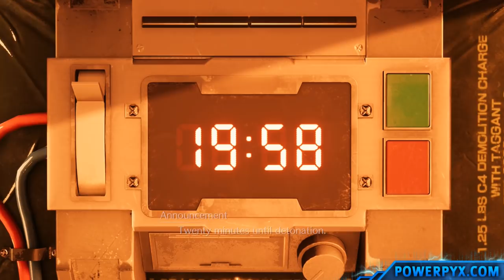Final Fantasy VII Remake - Scorpion Sentinel Boss Fight (HARD DIFFICULTY)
Final Fantasy VII Remake (FF7 Remake) Scorpion Sentinel Boss Fight in Chapter 1 on HARD DIFFICULTY.

Boss Weakness: Lightning

The Scorpion Sentinel is the first boss in the game and is actually one of the tougher ones. To begin with, you should use your Lightning magic to attack it since it’s weak towards that element. It will soon envelop itself in a shield, so you need to take out its Field Generator. It’s best to do this from range with Fire magic or Barret’s attacks since if you get close he’ll hit you with Tail Swipe and Scorpion Strikes.

When the Sentinel’s health hits 75% , it will jump to the wall and attack from range with electric attacks. Use Barret’s Overcharge to do good damage to him along with Cloud’s Fire and he’ll soon jump back down and begin the next phase. Just make sure to avoid the EM Field attack by keeping distance.

Once it’s back on the ground, keep attacking it up close in Cloud’s Punisher Mode, holding R1 to Guard and then counterattack when necessary. Use Focused Thrust and Focused Shot to build its Stagger meter, and once its Staggered hit it with your strongest attacks to do considerable damage.

When it hits half health, it will start using its Tail Laser attack. If this hits you, it will really hurt so the safest option is to run for the debris in the area and hide behind it. You won’t get hurt this way and you can use the waiting time to heal up if necessary. Once the attack is over, then you can pop out and continue the assault with the same tactics as earlier.

As it gets down to 25%, it will start to rotate its attacks more frequently. It likes to launch missiles at you, and it’s actually better to just block them with R1 and take reduced damage than try and dodge them by running since you’ll almost certainly get hit anyway and suffer more damage. It’s still best to use Barret in this situation because of his range keeping you out of harm’s way.

Keep attacking while you can and aim to Stagger it. When its HP gets very low it will start to auto-repair. so aim for both legs to take it down for good. If it grabs you, quickly press UP or DOWN to switch to your other character and attack so it doesn’t finish the grapple animation.

Hard Difficulty Tips: The good news is that Scorpion Sentinel is actually one of the few bosses which is easier on Hard than it is on Normal. That’s because you now have access to all the end-game weapons and Materia whereas on your first run you just had the bare minimum. However, be mindful that this is your first serious test of whether you’ve got to grips with Hard Mode and the huge jump in damage that bosses can do to you. Remember that healing is always your priority if your health dips into the red, so stick Magnify-Cure on Cloud so that he can heal Barret at the same time too.

Have both characters with Elemental-Lightning on so that your attacks do extra damage to the boss and Stagger it quicker. A maxed out Elemental Materia linked to Lightning Materia also makes you immune to its electric attacks! This allows cloud to attack the boss from behind without taking any electric damage at all. Then unleash Triple Slash and Maximum Fury on it and it’ll go down surprisingly quickly. You can also use a few Thundaga spells to really hurt it if you have plenty of excess MP, but remain mindful of how much you have left and the fact you’ll need some for the short section after this boss. Also note that on hard it fires its laser beam twice in a row in quick succession, so you need to run from one cover to the next immediately or else the laser can insta kill you.